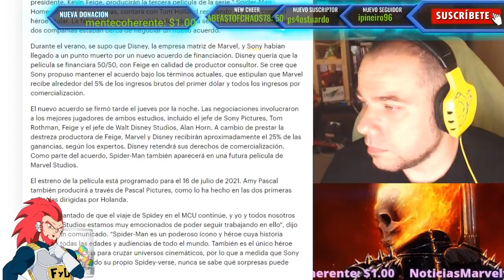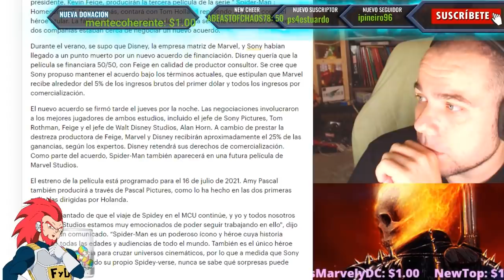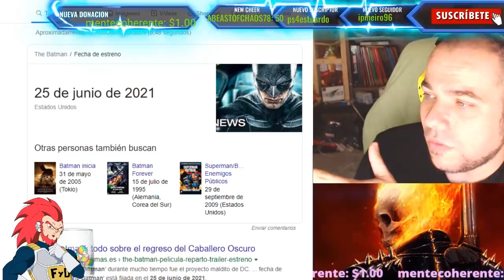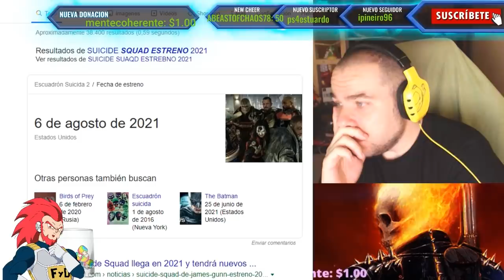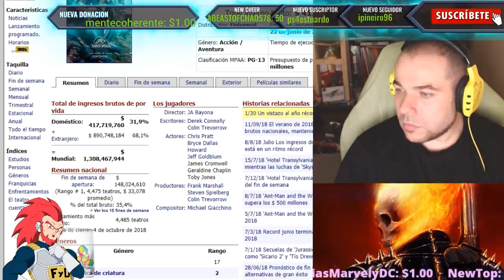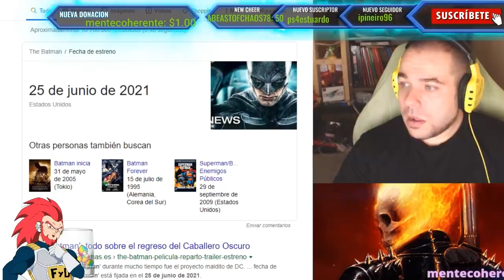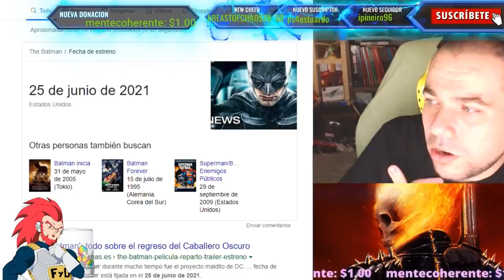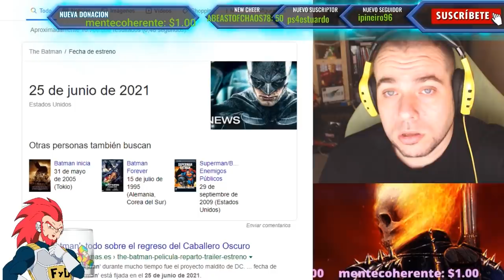SPIDER-MAN 3 CONTRA TODOS! 2021 SE ENFRENTARA CONTRA BATMAN , JURASSIC WORLD 3 Y SUICIDE SQUAD 2-FYD